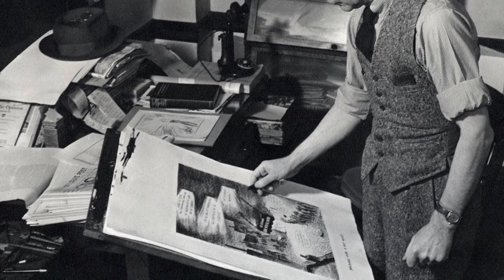Fitz at War | Living St. Louis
The State Historical Society of Missouri exhibits a collection of World War II-era editorial cartoons created by Post-Dispatch cartoonist Daniel Fitzpatrick.